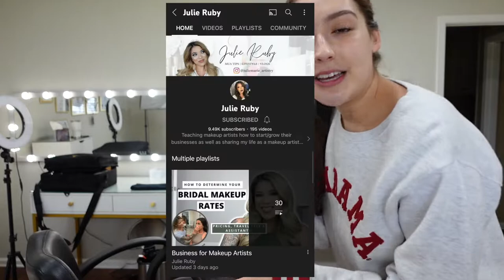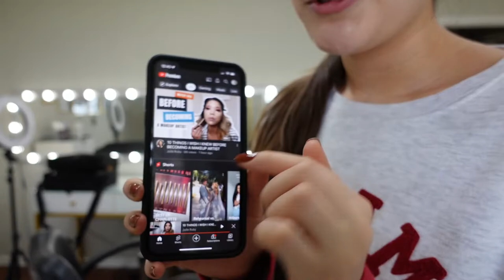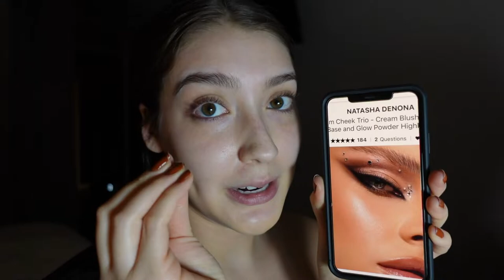MUA VLOG: Wedding, XV, Depotting Makeup, Creating Content as a MUA | Giselle Ramirez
makeup account- @giselleramirez.mua
personal account- @giselle.ramirezzz

XX- Gi

sub count:1,582!

⭑about me⭑
- I am a 5'7 and a half inches tall.
- Mexicana
- I work at my familia's Mexican Restaurant & as a makeup artist!
- I live in Alabama.
- I record on a SONY ZV-1.
- I have 2 older brothers & a younger sister, OH & a pooch.

♪ Music♪
♪ Chocolate (Prod. by Lukrembo)